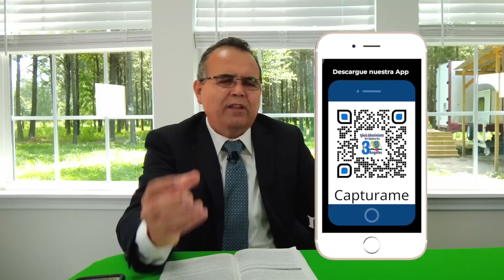Domingo 6 de Agosto Lección de Escuela Sabática Pr Orlando Enamorado